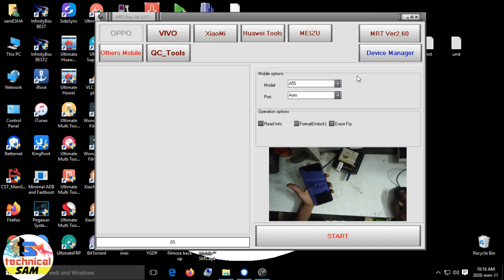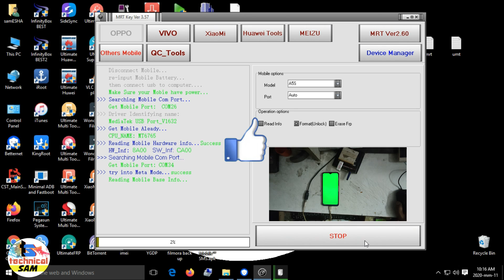Realme c2 rmx1941 pattern ,pin ,frp unlock MRT key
WELCOME TO THE CHANNEL TECHNICAL SUPPORT PHONE & COMPUTER,
technicalsam
Realme c2 rmx1941 pattern ,pin ,frp unlock MRT
Hlw guys any want need any help for

All Kinds of Mobile Repairing
Software & Hardware
Online Unlocking
Online Flashing
Dead-Boot Repair - (Easy Jtag / Ufi Box)
Emmc Programming - (Easy Jtag / Ufi Box)
Isp Unlocking - (Easy Jtag / Ufi Box)
Lcd Oca.

Computer  Hardware & Software , Networking  Solution.

If you any Question & qury
contect- ---

SAMBHU TELECOM

Tnq.